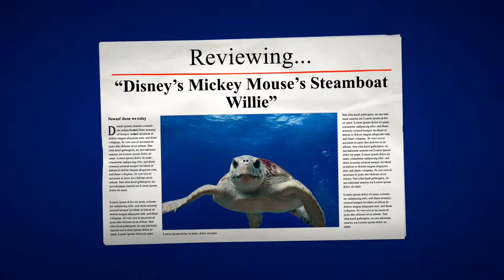Reviewing... Disney's "Mickey Mouse's Steamboat Willie"